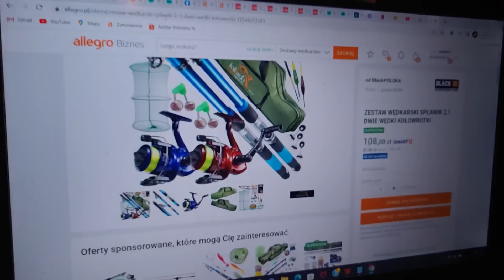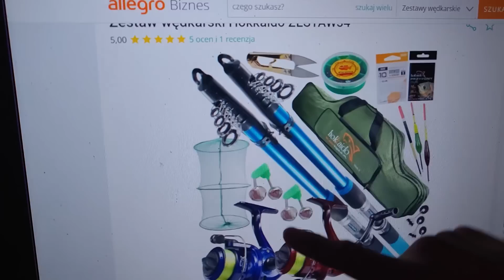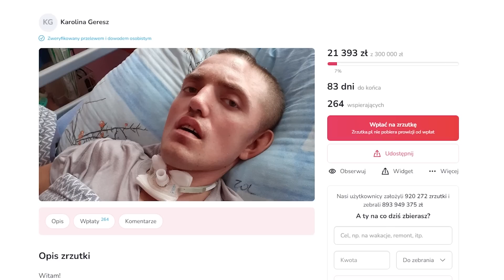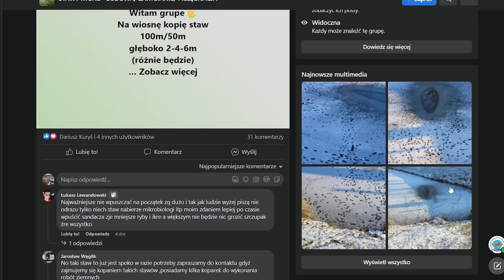NAJTAŃSZY SPRZĘT WĘDKARSKI - TEST ZESTAWU wędkarskiego ZA 99 zl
5% rabatu na cały asortyment z Kodem: "Rafish"